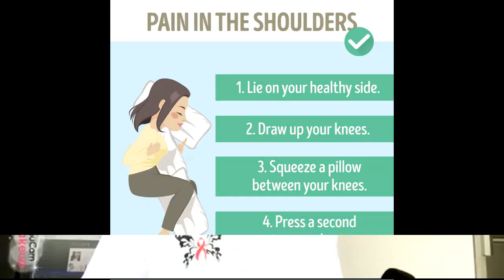One easy way to check your health in a minute, How to sleep correctly when you're in pain/Izumi shi